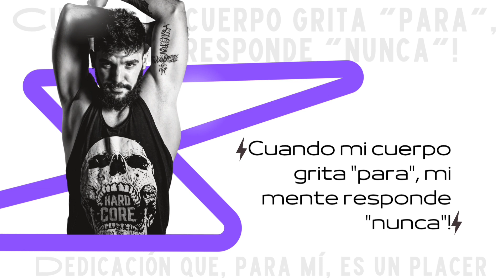La Mejor Música Eletrónica 2023 💪 PARA ENTRENAR EM EL GYM 💪 Lo Mas Nuevo Workout Motivation 2023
💪Bienvenidos a Musica de  Gimnasio 💪
¡En este Canal encontrarás las mejores frases motivadoras para ayudarte a seguir enfocándote en tu forma ideal y secuencias de música electrónica para hacer ejercicio/entrenar en casa, en el gimnasio, al aire libre o en cualquier otro lugar!
Somos un canal nuevo aquí, pero con la intención de ayudarte a tener la mejor experiencia de entrenamiento y entrenamiento practicada en cualquier lugar por ti.
Las mejores mezclas de música para entrenamiento/entrenamiento 2023 🔋 Inspiración, Motivación, Entrenamiento, Gimnasio
➡️ Estaríamos muy agradecidos si dejas un like y activas las notificaciones, para darnos esa fuerza y poder ayudarte en tus entrenamientos. Su participación es muy importante para nosotros.
Gracias por mirarnos. Por favor, siéntase libre de hacer un comentario o incluso una sugerencia.
⚠️ Todos los derechos pertenecen a sus respectivos dueños. Si el propietario de una canción/imagen utilizada en este video no está satisfecho, no nos informe, comuníquese con nosotros por correo electrónico 💌 💌. Le daremos los créditos correspondientes o eliminaremos el video si lo considera apropiado. Muchas gracias por entender.